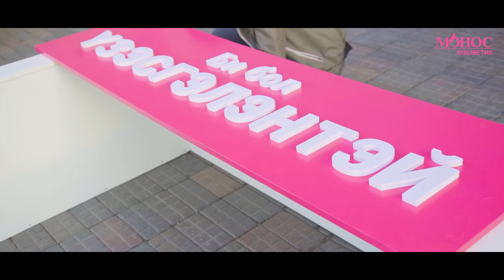MONOS Cosmetic. Үзэсгэлэнтэйг сонго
Дэлхийн гоо сайхны өдөр 2017/09/09